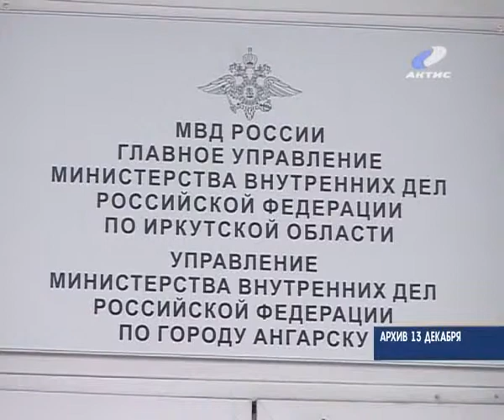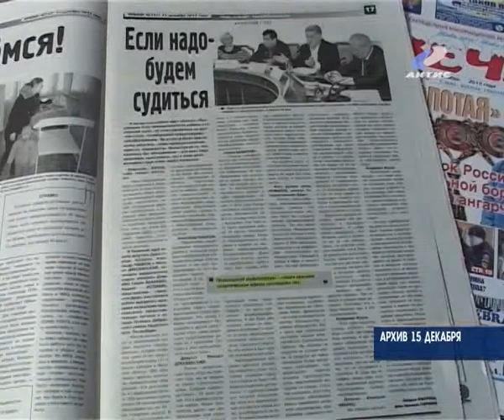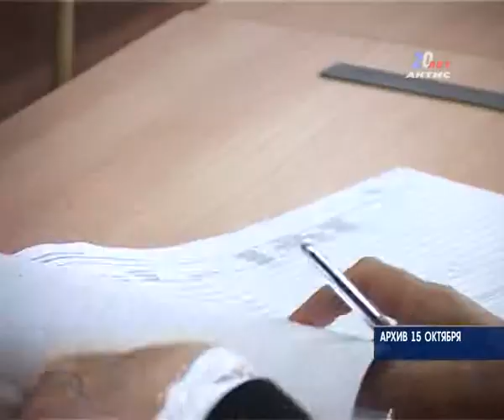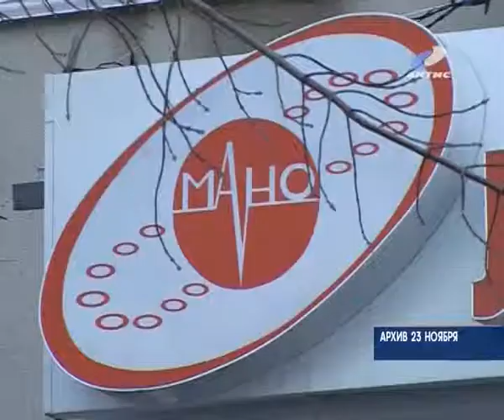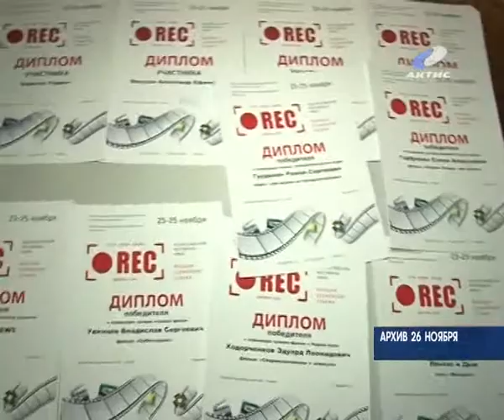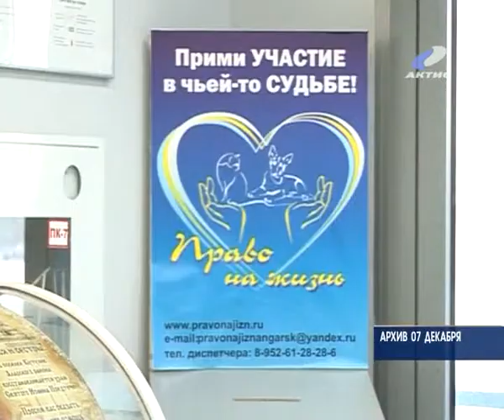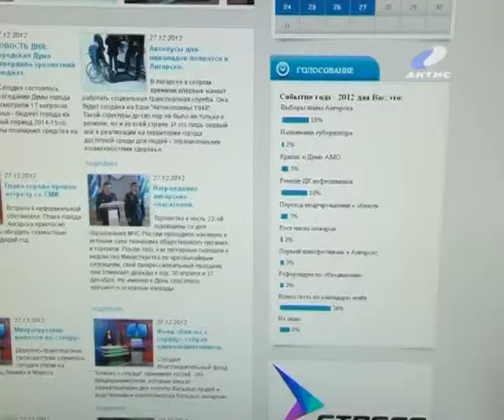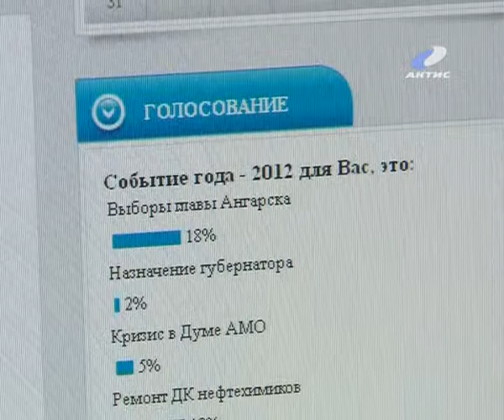20121229_itogi_goda.flv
20120601_AEMZ.flv